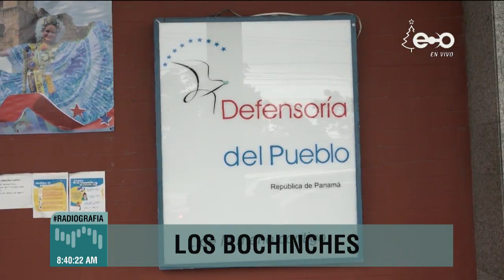Asamblea intenta cambios en el gabinete - Los Bochinches 10 diciembre 2020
Panamá, 10 de diciembre de 2020.

Hoy Susan Elizabeth Castillo habló del poder que tiene el legislativo en el gabinete.